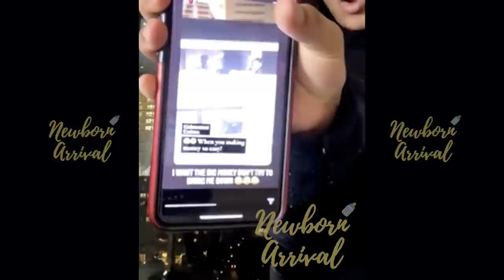Tommie Lee's Teen Daughter Samaria Has The Cutest Baby! 👶🏽